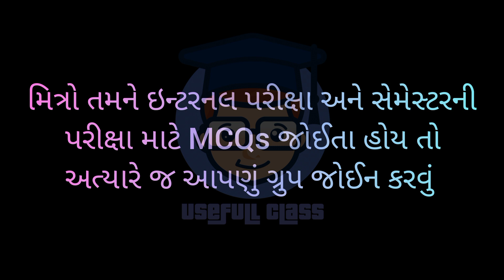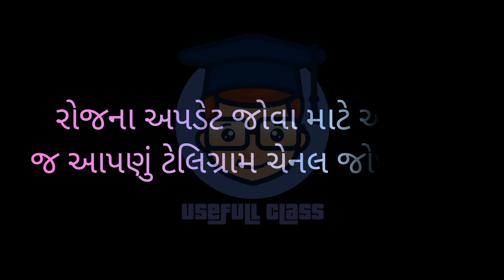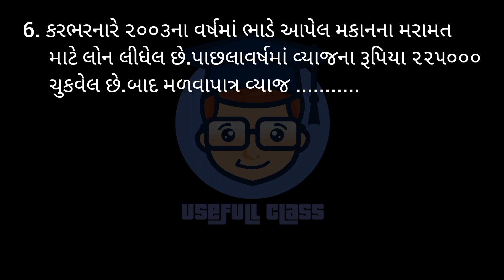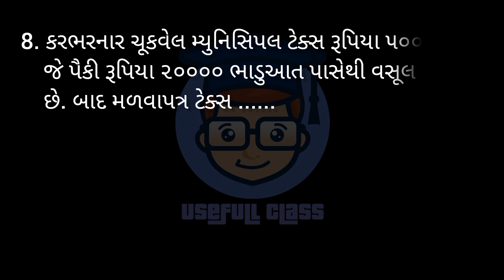TAXITION AND ACCOUNTANCY IMP MCQs | PART :- 7 | S.Y.B.COM SEM 3 | VNSGU | USEFULL CLASS